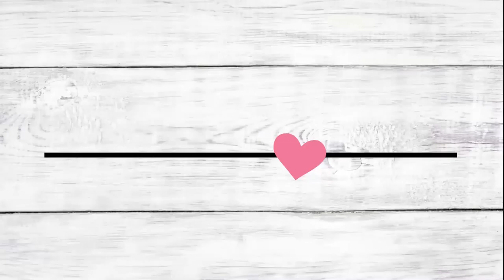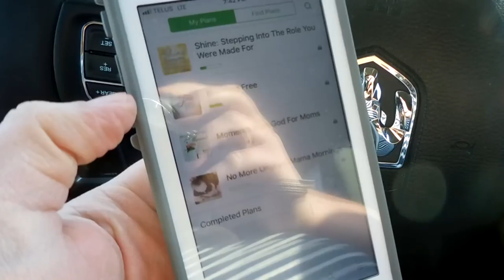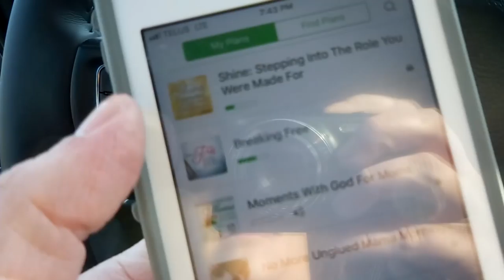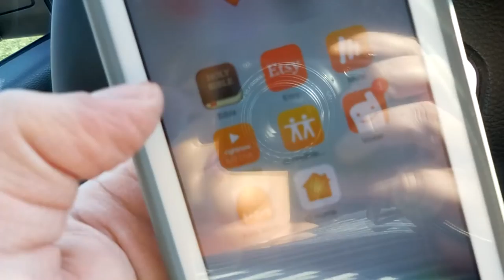DAY IN THE LIFE | MAY 11, 2018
We are preparing for Shane to go away to work for the summer so i decided to film one of our last days together as a family. We had several errands to do including getting groceries and a trip to Costco and getting the kids bike helmets. We take you along as we enjoy some final family time. It was a full, good day.

I'm a stay-at-home momma to my two littles - Aubrey and Colt. Being their mama is the greatest joy of my life! I'm a Pennsylvania gal who is now living in Canada after meeting and marrying my sweetheart. I love organizing, all things mom life and creating a warm and welcoming home for my loved ones. Come share this journey with us!